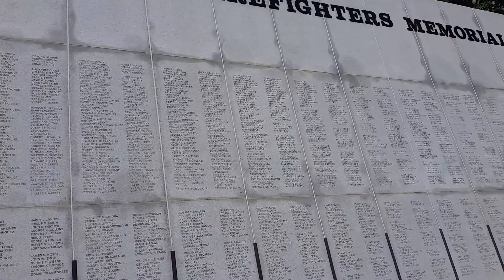New York Capitol Firefighters Memorial - July 12, 2016 - Travels with Phil - unedited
New York State Capitol Firefighters Memorial - July 12, 2016 -  Travels with Phil by Phil Konstantin - -